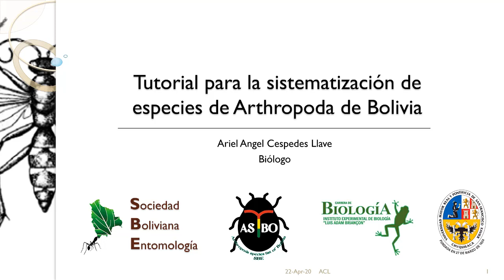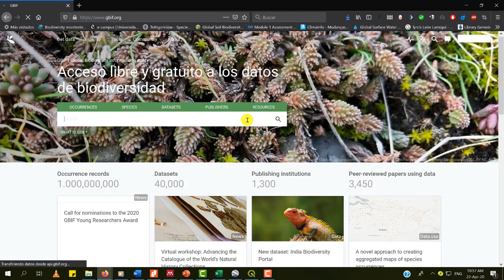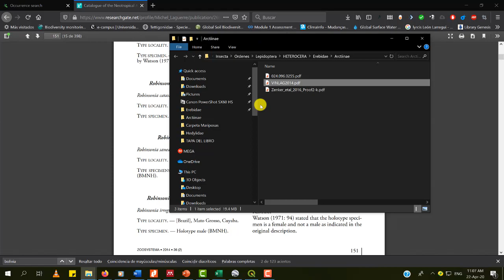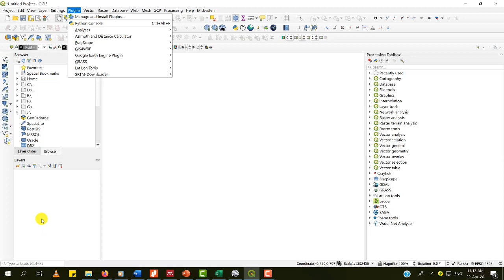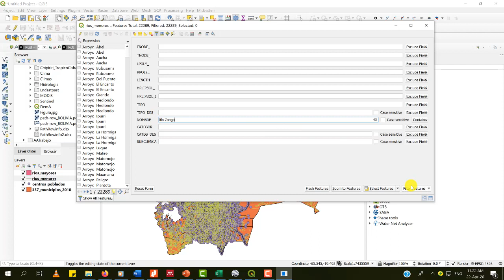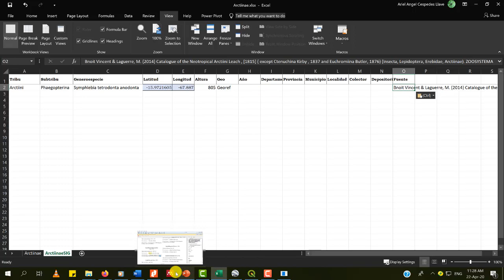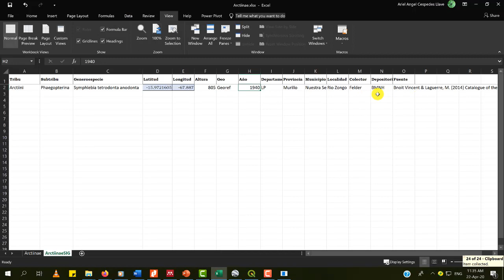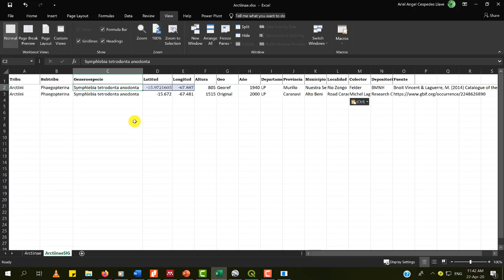Tutorial ASBO Georeferenciación de especies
Programa Mendeley
Programa Qgis
Pluguin: Lat Lon Tools Plugin
Programa Google Earth
Capas vectoriales:
Limites municipals
Centros poblados
Rios principals y secundarios
Capa raster (Opcional)